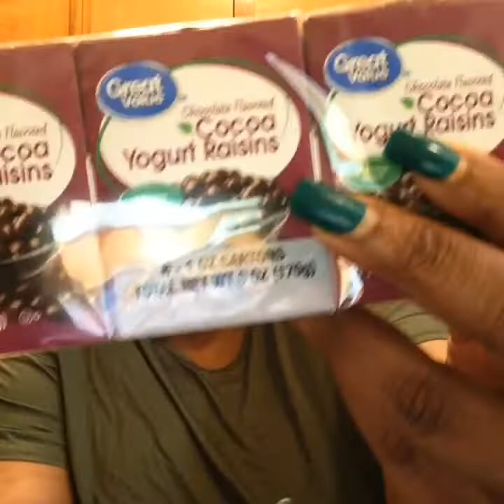🤮 National Chocolate Cover Raisins Day ✅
Please go check out my girl Marquita R channel and Cher life channel Thankyou